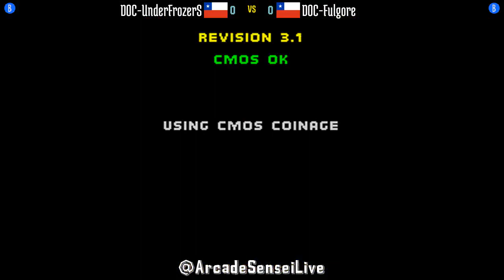@mk2: DOC-UnderFrozerS (CL) vs DOC-Fulgore (CL) [Mortal Kombat 2 Fightcade] Feb 13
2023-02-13: DOC-UnderFrozerS (CL) vs DOC-Fulgore (CL) [Mortal Kombat 2 @ Fightcade]